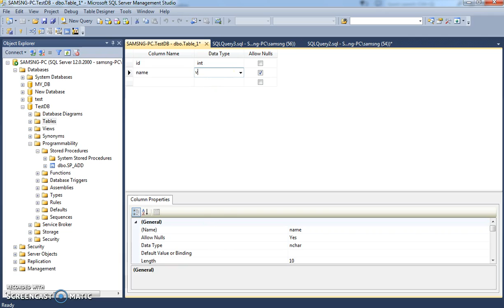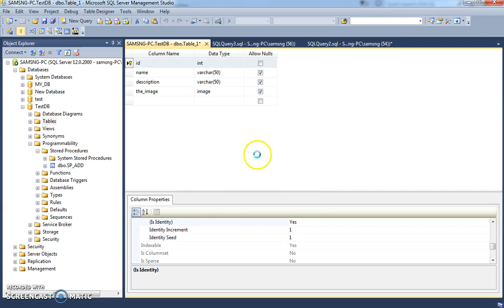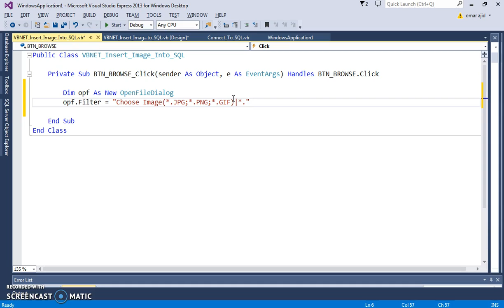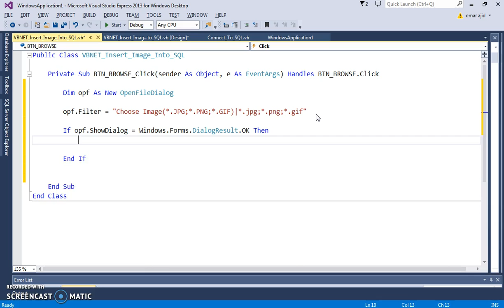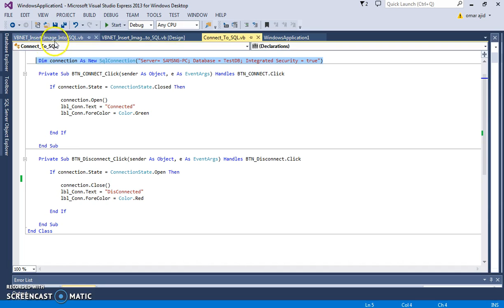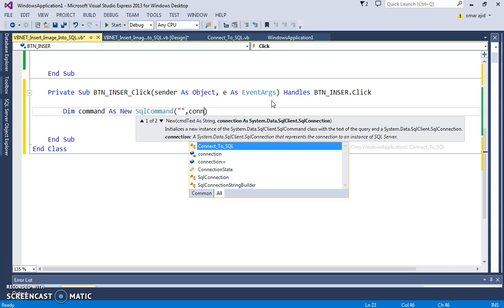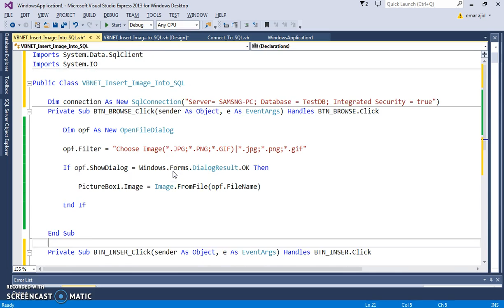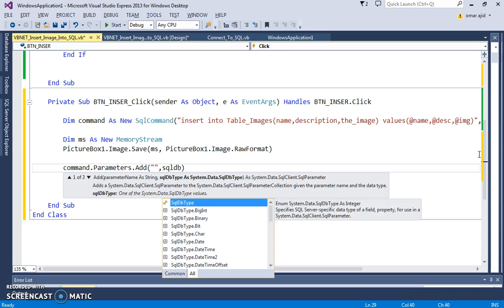VB.Net - Insert Image Into SQL DataBase Part 1 [ with source code ]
VB Net Save Image Into Database

In This VB.NET Tutorial We Will See How To Insert / Save Image In DataBase
Using Microsoft SQL DataBase And Visual Basic .NET Programming Language.